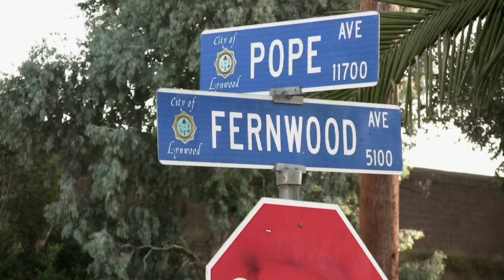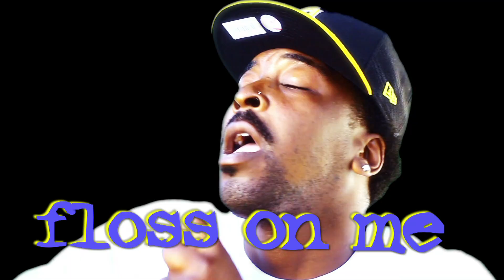Blank Dreams-web.mov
Blank Dreams byTBONE of HOLMETOWN ENTERTAINMENT. Featuring J.R., and McNutt.